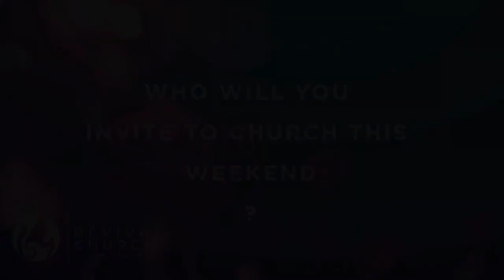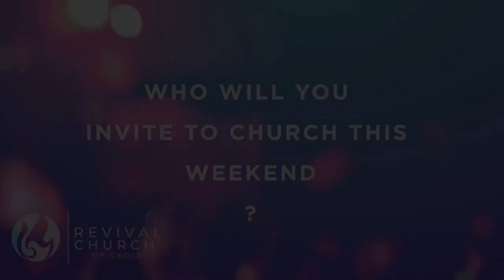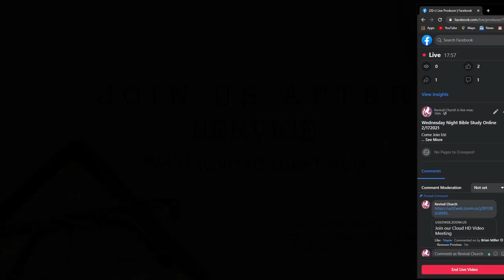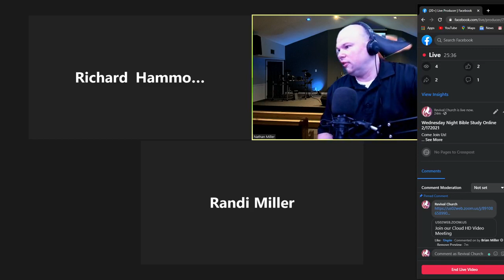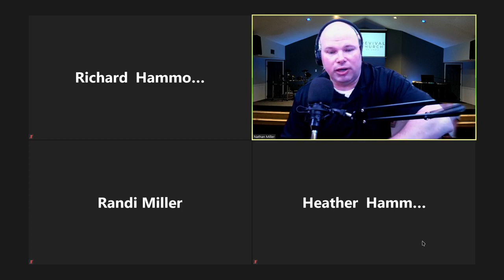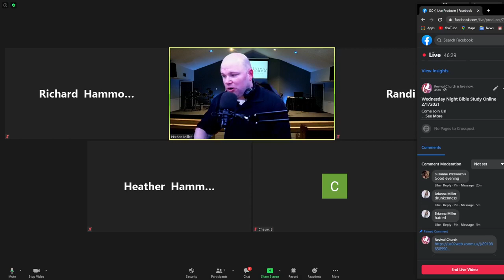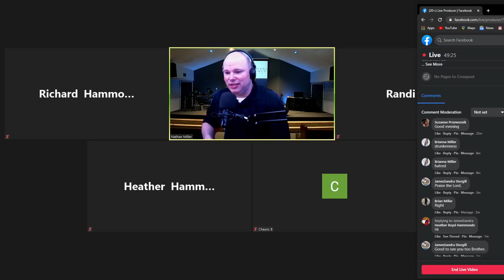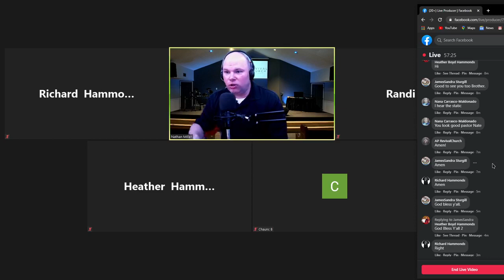Pastor Nate - Authentic : Fruits of the Spirit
Wednesday Night Bible Study Online
Revival Church of Cadiz